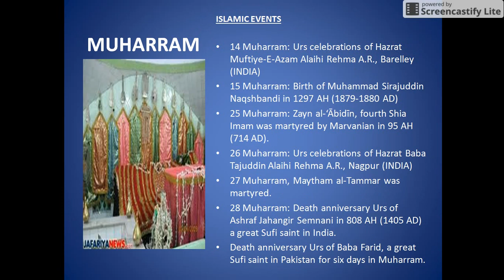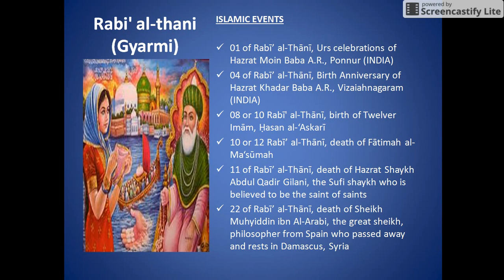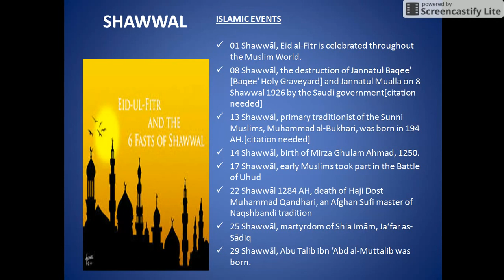ISLAMIC MONTHS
This video helps in understanding the ISLAMIC Months. This video also captured to show the most important Islamic Events. Also containing the Urs celebrations that happens across the country INDIA.